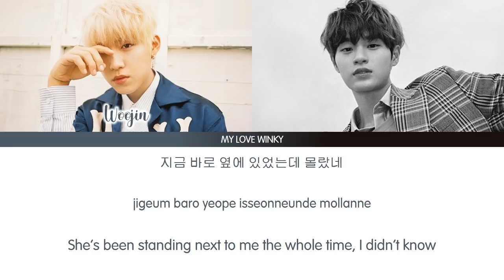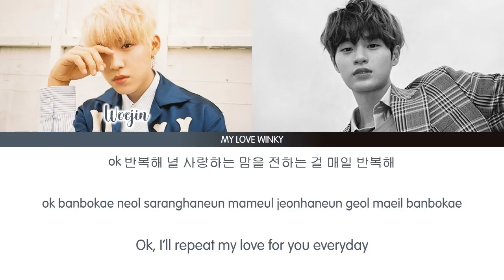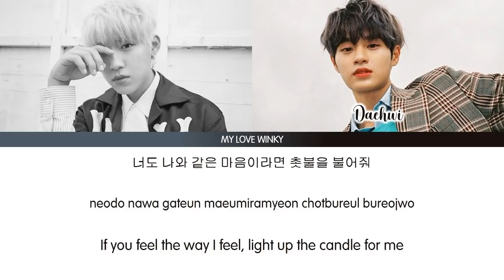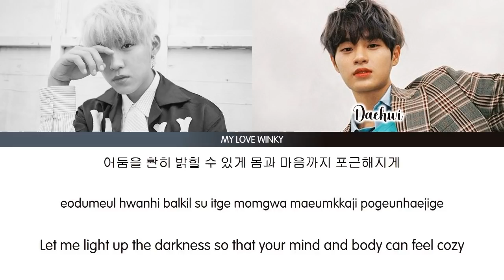PARK WOOJIN & LEE DAEHWI - "CANDLE" Color Coded Lyrics (Eng/Rom/Han)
Park Woojin & Lee Daehwi Candle Lyrics

ALL RIGHTS ADMINISTERED BY BNM ENTERTAINMENT.

THIS IS MADE FOR ENTERTAINMENT USE ONLY.